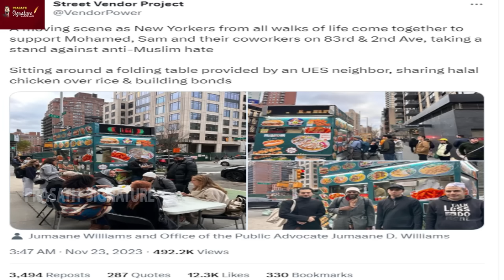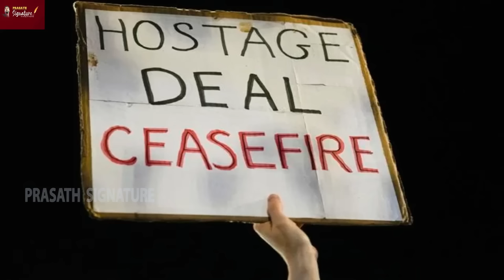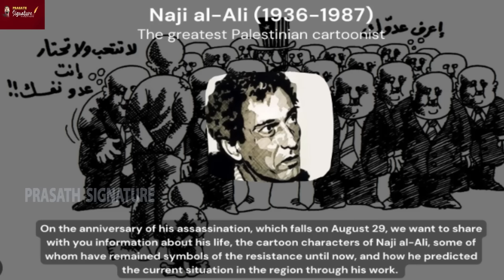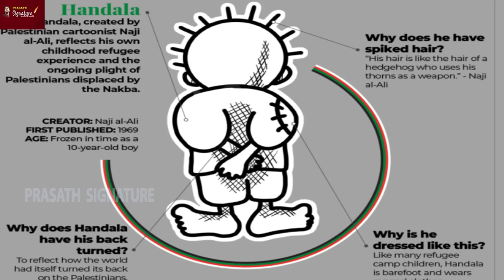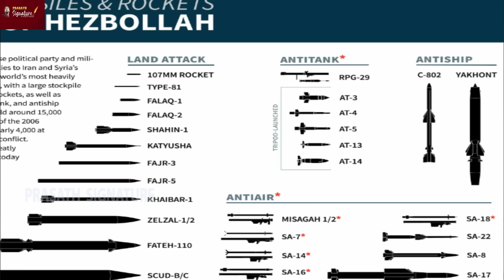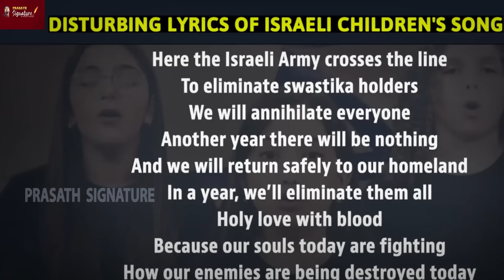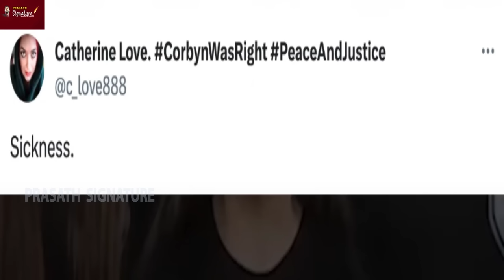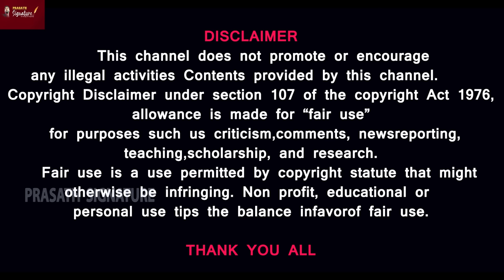GAZA Cartoon Revolution: Houthi Red sea Beast-Ship HIDE ? Hezbollah attack Israel UN Door Tear NEWS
Embattled  Israel has knocked on the United Nations' door amid Hezbollah strikes. Israel has warned the UN that the Middle East could descend into a full-scale war. According to Israeli foreign minister Eli Cohen, Hezbollah's attacks could be the trigger for regional war. The warning comes amid weeks of skirmishes on the Israeli-Lebanese frontier. Recently, the Lebanese group displayed its military drill and said, "We Are Coming."

2. Handala, a cartoon of a refugee child, was created by Palestinian cartoonist Naji al Ali in the 1970s and has since become a symbol of Palestinian defiance. We take a look at the history and symbolism of the cartoon.

3.The Sea Beast Houthi,Hezbollah and HAMAS Joined together GOT WON WAR

MUSIC CREDITS
YOUTUBE LIBRARY
Anno Domini Beats
Culture
Hip-Hop & Rap
Thanks Regards
MUSIC CREDITS
6 ShotsAlternative & PAngryNEFFEX